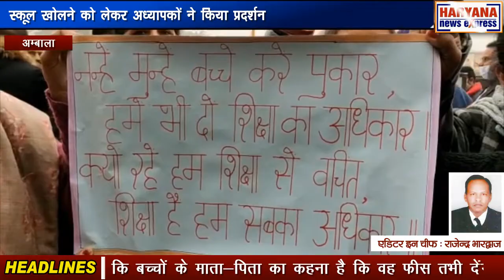अम्बाला : स्कूल खोलने को लेकर अध्यापकों ने किया प्रदर्शन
कोरोना काल में लगे लॉकडाउन ने सभी के जीवन को प्रभावित किया है। इसमें सबसे ज्यादा बच्चों की शिक्षा पर प्रभाव पड़ा है। शिक्षा से जुड़ी एक खबर अम्बाला से सामने आ रही है। इसमें स्कूल के अध्यापक स्कूल खोलने को लेकर प्रदर्शन कर रहे हैं। को फाउंडर ऑफ केबीपी स्कूल की अध्यापिका पूजा बिष्ट से बातचीत करने पर उन्होंने बताया कि जो किंडर गार्डन स्कूल हैं वह बच्चों की नींव है। यदि नींव ही मजबूत नहीं होगी तो आने वाले बच्चों का भविष्य कैसा होगा। इस बात से हम सभी भलीभांति परिचित हैं साथ ही उन्होंने बताया कि छोटे बच्चे जितना अच्छे से स्कूलों में सीख सकते हैं उतना ऑनलाइन क्लासेस में वह नहीं सीख सकते। ऑनलाइन क्लासेस उनके लिए इतनी प्रभावी सिद्ध नहीं होती। ऑनलाइन शिक्षा तभी कामयाब हैं या तो छोटे बच्चों के साथ उनके पेरेंट्स भी बैठे लेकिन आजकल पेरेंट्स वर्किंग है इसलिए ऐसा संभव नहीं है। ऑनलाइन क्लास का बच्चों की लिखावट पर ही नहीं उनकी मानसिक स्थिति पर दुष्प्रभाव पड़ रहा है। उन्होंने कहा कि बच्चों के माता-पिता का कहना है कि वह फीस तभी देंगे जब बच्चे स्कूल जाएंगे। स्कूल को यह भी समस्या आ रही है कि यदि अध्यापक ऑनलाइन क्लास ले रहा है तो उसकी सैलरी भी देना जरूरी है और सैलरी तभी दी जाएगी जब बच्चों के पेरेंट्स माता-पिता फीस देंगे। ऐसी स्थिति में बच्चों के भविष्य को देखते हुए स्कूलों काे खोलना और भी ज्यादा अनिवार्य हो गया है। स्कूल खोलने को लेकर प्रदर्शन कर रहे अध्यापकों से जब बात की गई तो उन्होंने बताया कि हालांकि वे बच्चों की ऑनलाइन क्लासेस ले रहे हैं लेकिन उनका कहना है कि जब वह इन ऑनलाइन क्लासेस से खुद संतुष्ट नहीं है की वह बच्चों को अच्छे से पढ़ा नहीं पा रहे हैं तो ऐसी स्थिति में वे कैसे मान लें कि बच्चे भी इस माध्यम से पढ़कर संतुष्ट होंगे उनका कहना है कि ऑनलाइन क्लासेस ऑफलाइन क्लासेस के मुकाबले इतनी कामयाब नहीं है वे लोग बच्चों का फ्यूचर बनाने वाले हैं। वह बच्चों के भविष्य के विषय में चिंतित है उनका कहना है कि अगर ऐसे ही ऑनलाइन क्लासेज चलते रहेंगे तो उन्हें पूर्ण विश्वास है कि बच्चे कामयाब नहीं हो पाएंगे ऑनलाइन क्लासेस से बच्चों के दिमाग पर मानसिक दुष्प्रभाव पढ़ रहा है उनकी बस यही अपील है कि स्कूलों को जल्द से जल्द खोले जाए और जो भी गाइडलाइंस रहेंगी जैसे सोशल डिस्टेंसिंग आदि उनकी पालना गंभीरता से की जाएगी प्ले वे स्कूल के अध्यापक से बात करने पर उन्होने बताया कि करीब 2 साल से प्ले वे स्कूल बिल्कुल बंद पड़े हैं 1 दिन के लिए भी प्ले वे स्कूल नहीं खोले गए जबकि केंद्र सरकार भी फाऊंडेशनल शिक्षा की बात कर रही है नई शिक्षा नीति में 3 साल से ऊपर बच्चों की शिक्षा पर बहुत जोर देने की बात की गई है बच्चों की नीव मजबूत करने की बात कही गई है क्योंकि बच्चे अक्षर ज्ञान भूलते जा रहे हैं बच्चों की मानसिक दशा खराब होती जा रही है फिर भी सरकार एकदम खामोश बैठी है उन्होंने बताया कि सरकार एक तरफ कहती है कि आंगनबाड़ी को स्मार्ट स्कूल में तब्दील किया जाएगा वहीं दूसरी ओर जो पहले से ही स्मार्ट स्कूल है और बेहतर काम कर रहे हैं उन्हें बंद किया हुआ है इसीलिए आज सभी प्लेवे स्कूल के अध्यापकों द्वारा सिंबॉलिक प्रदर्शन किया जा रहा है कि सरकार के कान खोले जाएं उन तक यह बात पहुंचाई जाए कि जल्द से जल्द स्कूलों को खोला जाए और छोटे बच्चों की पुकार सरकार तक पहुंचाई जाए कि उन्हें भी शिक्षा का अधिकार है उनका कहना है कि इन प्ले वे स्कूलों में कोविड का कोई खतरा नहीं है उन्होंने यह भी कहा कि यदि डाटा उठाकर देखा जाए तो हम पाते हैं कि बच्चों पर शिक्षा का कितना प्रभाव पड़ रहा है शिक्षा की वजह से उनका ज्यादा नुकसान हो रहा है ऐसानही है कि उन्हें बच्चों की सुरक्षा की चिंता नहीं है लेकिन बच्चों की सुरक्षा के साथ-साथ शिक्षा भी अत्यंत जरूरी है इस लिए उनकी सरकार से ये अपील है कि जल्द से जल्द प्ले वे स्कूल खोले जाएं।